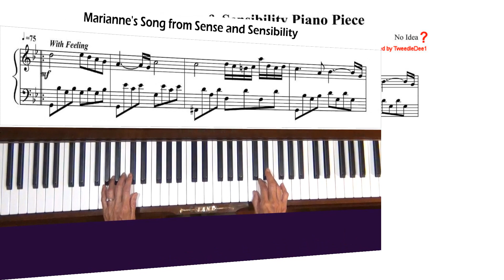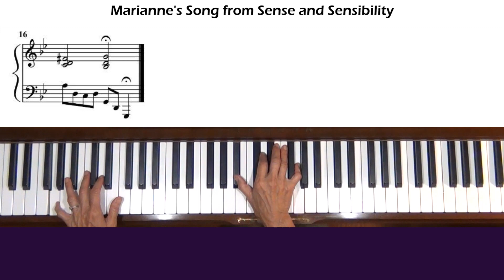Marianne's Song from Sense And Sensibility Piano Tutorial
Request from U.S. Level 5. Transcription by TweedleDee1.